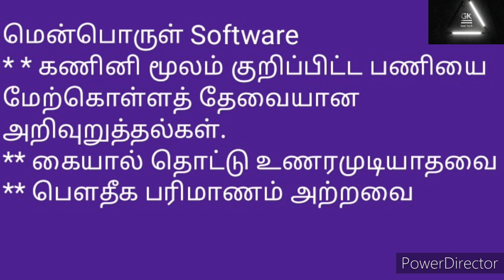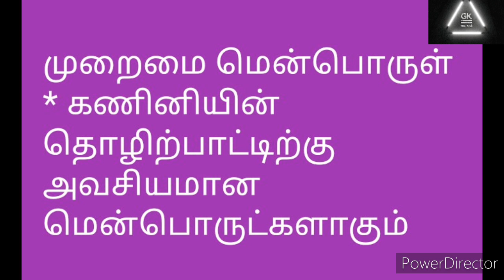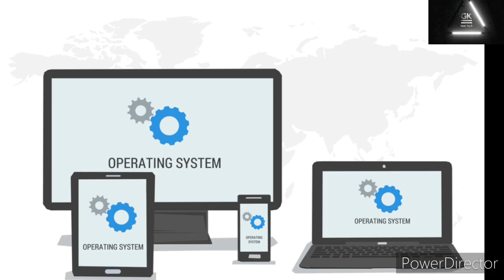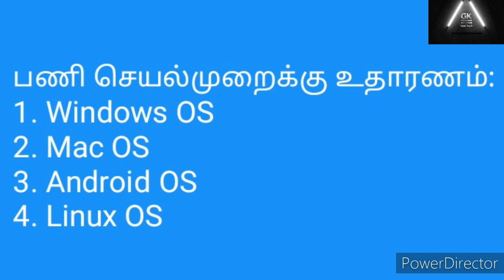Software & Operating System part1 (Tamil)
Introduction on Software and Operating system functions and examples...